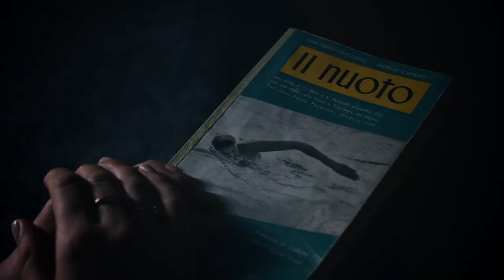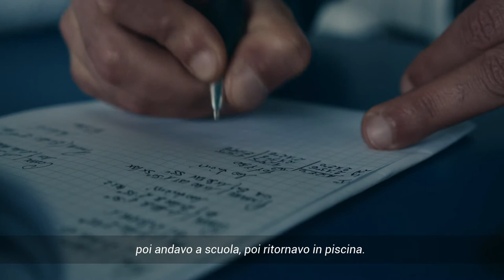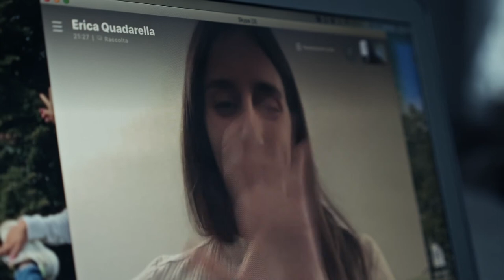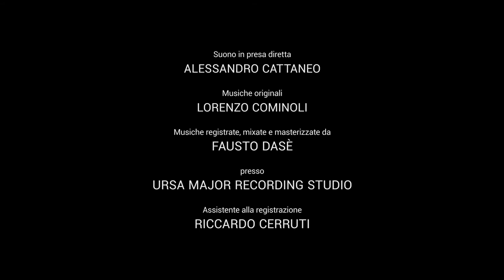L' ANNO PIÙ LUNGO - ROAD TO TOKYO 2020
Ogni atleta raggiunge quel decimo dell'iceberg costituito da prestazioni e notorietà grazie anche agli altri nove decimi dell'iceberg: metodo, dedizione, fatica. Questi ritratti raccontano quattro storie italiane. scorci della vita e delle emozioni di quattro grandi sportivi italiani, realizzati durante il loro avvicinamento alle Olimpiadi di Tokyo 2020, le prime nella storia ad essere state rimandate. Un traguardo simbolico importante che ha richiesto dedizione, abnegazione e determinazione. Filippo Tortu, velocista, primo atleta italiano a scendere sotto i 10 secondi nei 100 metri piani. Simona Quadarella, campionessa del mondo dei 1500 stile libero e argento iridato degli 800 stile libero. Le Farfalle Azzurre, la nazionale femminile di ginnastica ritmica, una delle squadre più titolate/premiate al mondo. Filippo Ganna, prima Maglia Rosa del Giro d'Italia 2021, pluricampione iridato su pista e campione del mondo nella crono strada. Competono in discipline diverse, con tempi diversi e con strumenti diversi, tutti con la stessa grinta.